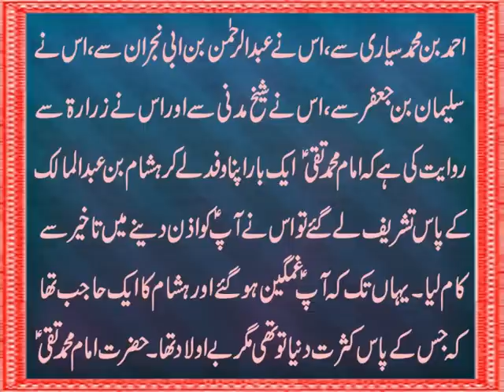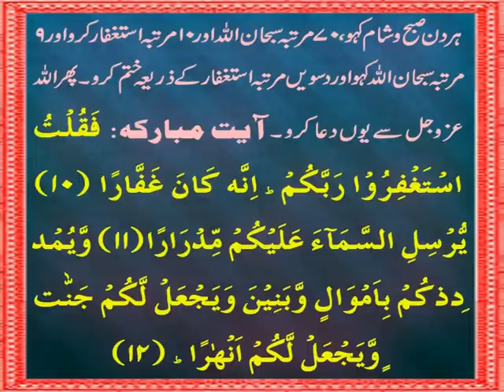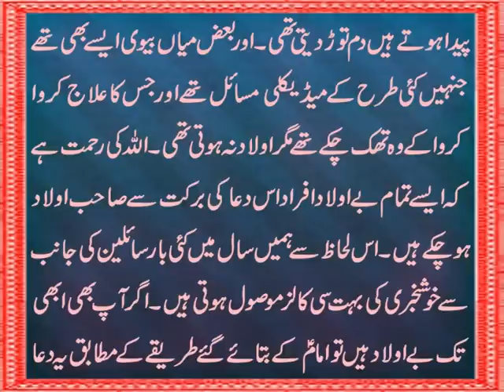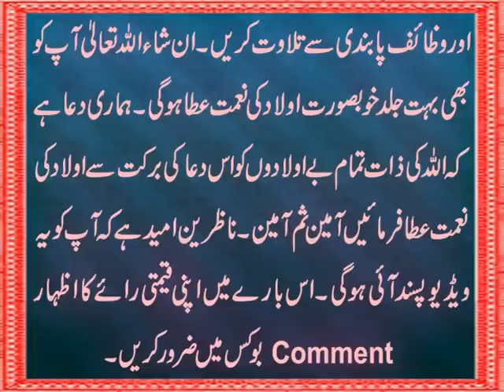Bay Auladi K Liye Powerful Dua | Hasool e Aulad K Liye Best Wazifa | Jaldi Pregnant Hone Ka Amal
Aaj ki video mein ham ap se 9th Imam Muhammad Taqi A.S. ki Bay Auladi bayauladi k liye batai gai 100% powerfuldua or Husool e Aulad ka wo bestwazifa bhi bata rahe hain jo Imam A.S. nay kisi bayaulad ko ata farmaya to Allah nay usay bohat c aulad ata farmai. Jaldi pregnant hone ka ya bohat hi powerful amal hai. Details k liye ye video end tak dekhen aur agar apko pasand aye to isay Like aur Share zaroor karen.